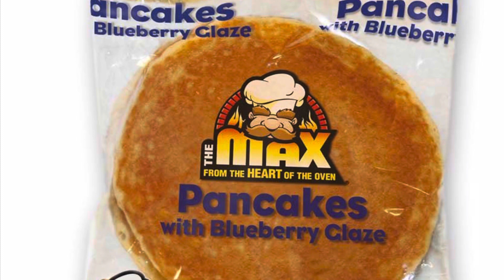Monday, September 11th Morning Announcements